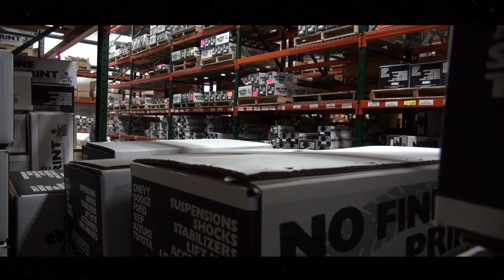Sport Truck USA Employee Recruitment Video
Based in Coldwater, MI Sport Truck USA is now hiring for a variety of positions.